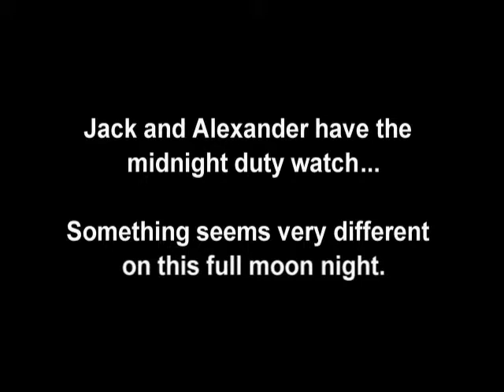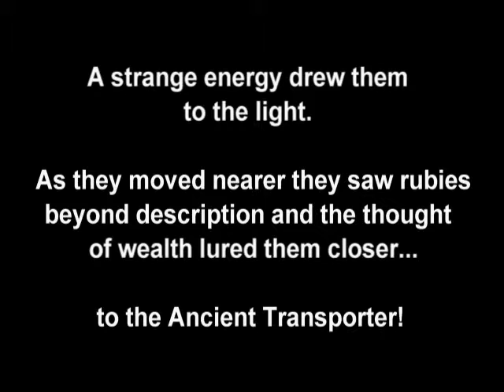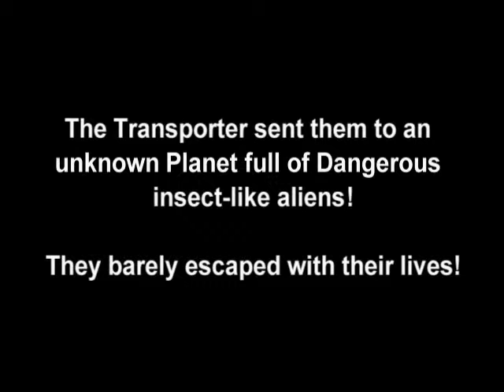The Ancient Transporter